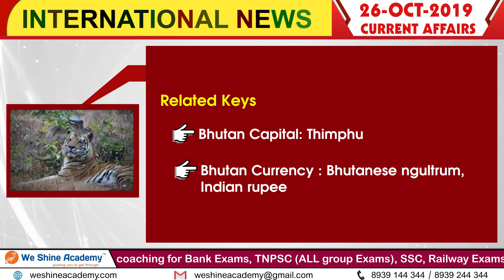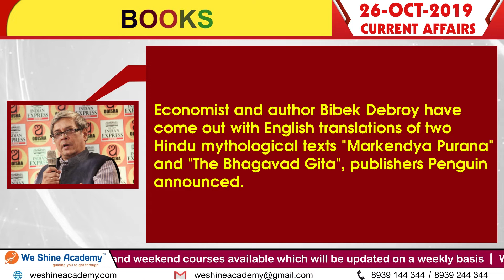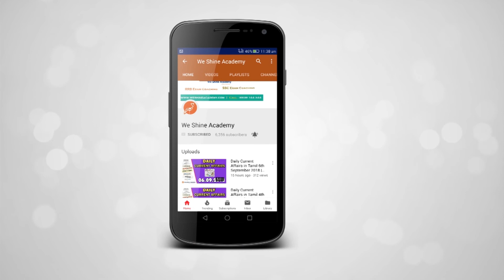Daily Current Affairs in English 26th October 2019 | Bank, RRB, TET | We Shine Academy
We Shine Academy Watch Daily Current Affairs in English 26th October 2019, from the Experts of Best TNPSC Coaching Centre in Chennai.

notification/

Category